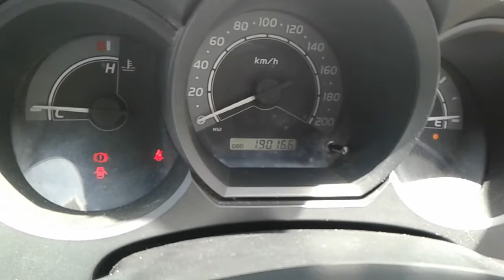DISMANTLING 2009 TOYOTA HILUX 2WD S/CAB F/TRAY 2.7LT PETROL 5 SPD MAN C5559